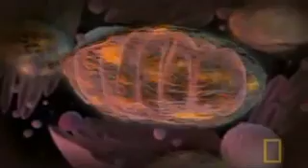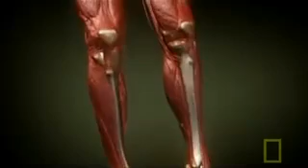National Geographic - Inside the Living Body 8 9